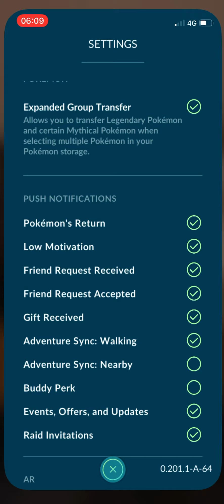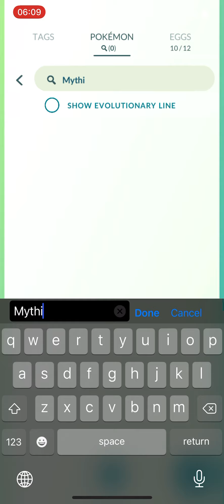How to multi transfer Legendaries and Mythicals Pokémon go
You can now multi-select and transfer all Legendaries that are not shiny and Mythicals, also not shiny, collected from raids.
You just have to activate the setting in your settings.